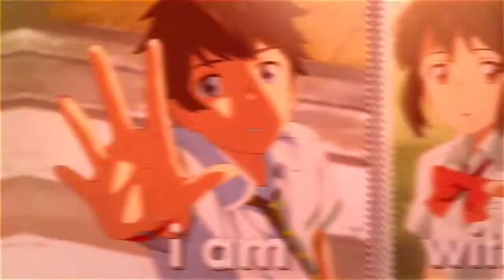Kimi No Nawa AMV Typo || Alight Motion